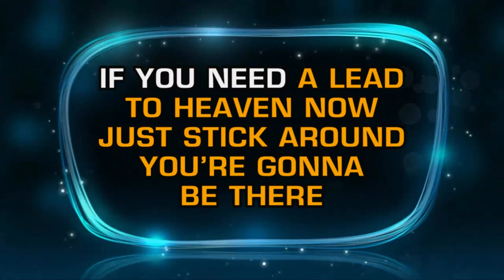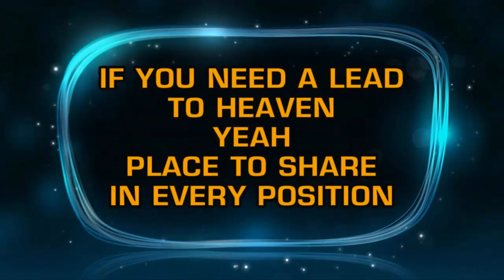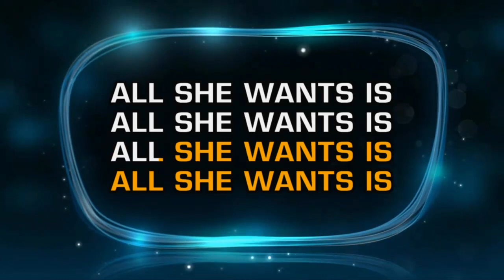Duran Duran - All She Wants Is (Karaoke)